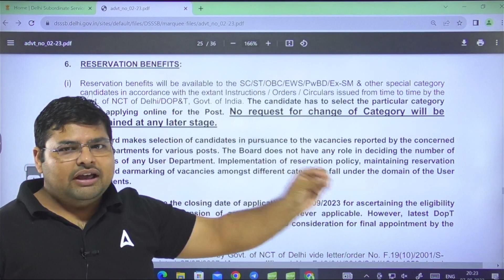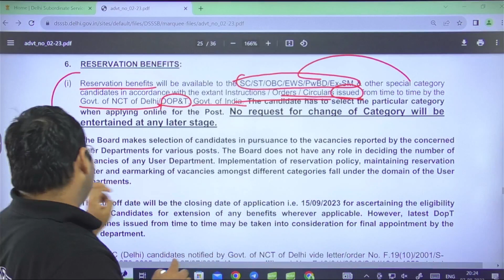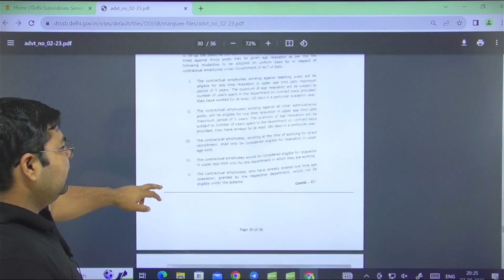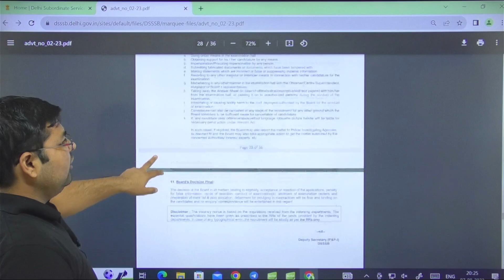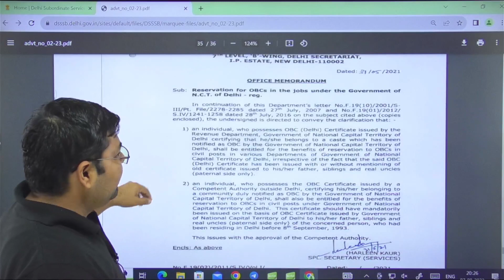DSSSB Vacancy 2023 | DSSSB TGT/PGT Age Limit & Other State Eligibility 2023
DSSSB Vacancy 2023 | DSSSB TGT/PGT Age Limit & Other State Eligibility 2023| DSSSB Eligibility Criteria 2023 | DSSSB TGT Vacancy 2023 | DSSSB PGT Vacancy 2023 | DSSSB | DSSSB Vacancy | DSSSB Notification 2023 | DSSSB Kya Hota Hai